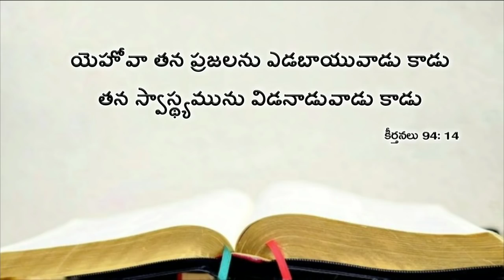Today's promise 26.09.2018